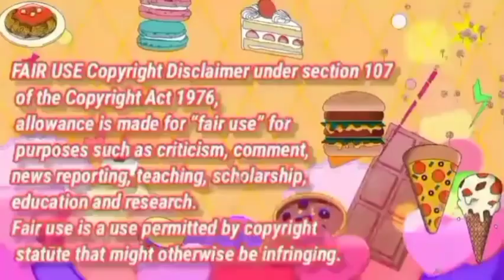Satisfying Whole Chicken 1.5x speed Mukbang🍗 | Asmr Mukbang Compilation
Welcome to LoveBitesMukbang06!
Dive into a world of food adventures with our Mukbang compilation channel! Here, we celebrate the art of eating, where each video features a unique culinary experience filled with mouth-watering dishes from around the globe.

Whether it's spicy challenges, comforting home-cooked meals, or exotic delicacies, our channel offers a feast for your eyes and ears. Enjoy the satisfying sounds of ASMR eating, experience different cultures through their cuisine, and join us on a journey that will leave you hungry for more.